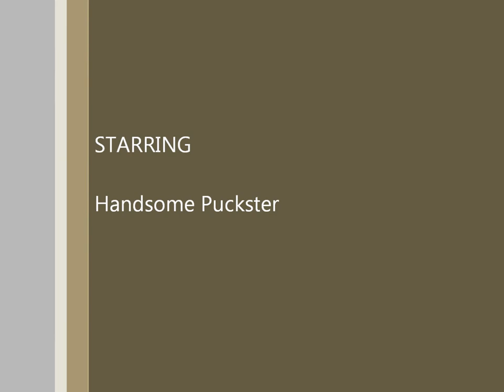Puck The Feral June 2014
Puck came to us as he was thought to be both feral and very sick.  As it turns out, Puck is not feral and fortunately the only thing he was suffering from was an abscess near his ear that our vet fixed up for him.  Both the drainage tube and the cone will be removed shortly.